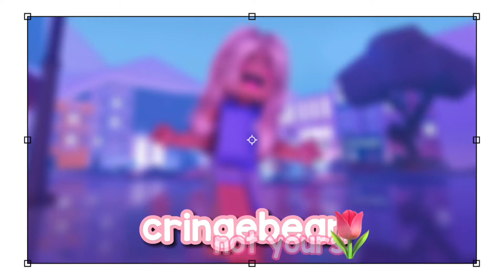paris_comp :: good luck :: cringebean